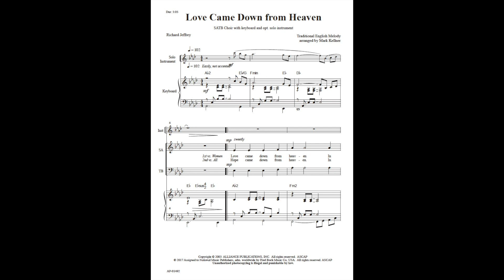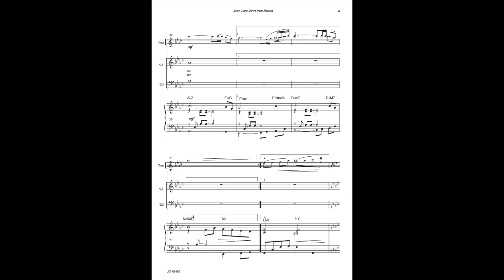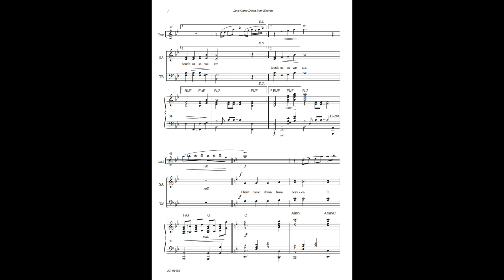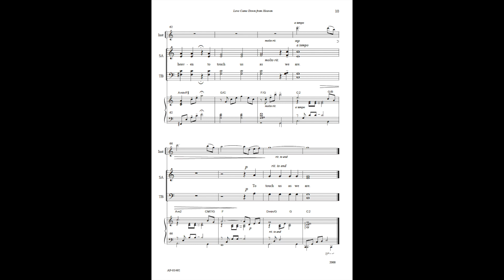Love Came Down From Heaven - Alliance Music Publications, Inc.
Love Came Down From Heaven  for SATB, Flute and Piano
Published by Fred Bock Music (AP-01492)
This tender Christmas text, by Richard Jeffrey, is artfully set to an English
folk ballad. It calls the Christ Child by the names of Love, Joy and Peace that
came to "touch us as we are." It is sure to become a Christmas favorite for your